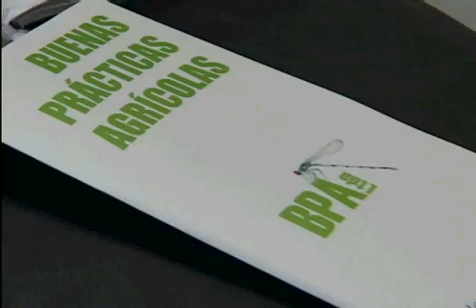Biofumigación para control de plagas - Universidad Nacional de Colombia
Federico Molina, Ingeniero Agrónomo y Fitopatólogo de la Universidad Nacional, adelanta pruebas en contra de plagas y enfermedades latentes en varios cultivos, entre ellos, papa, arroz y hortalizas. La idea es reemplazar los plaguicidas de síntesis químicas por la biofumigación.